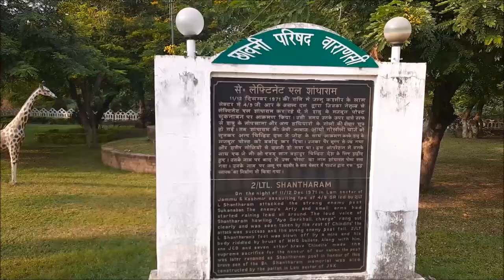Cantonment Varanasi || Bike ride || motovlog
hello friends ,
this is a motovlog video of Cantonment Varanasi